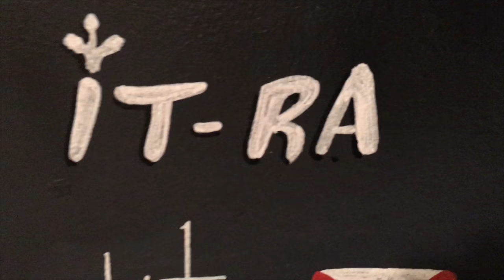Mural Chicken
So this is finally the last part of the chicken filled mural walls for POIŌ a new restaurant coming soon to Kansas City